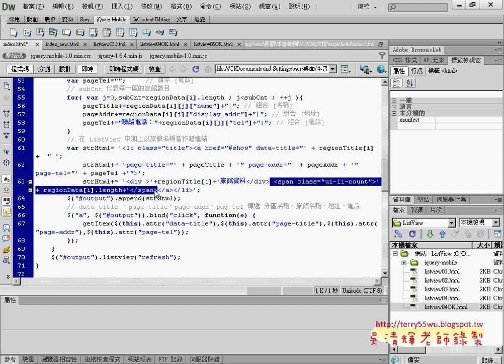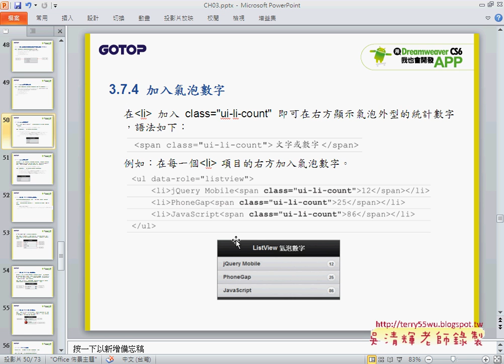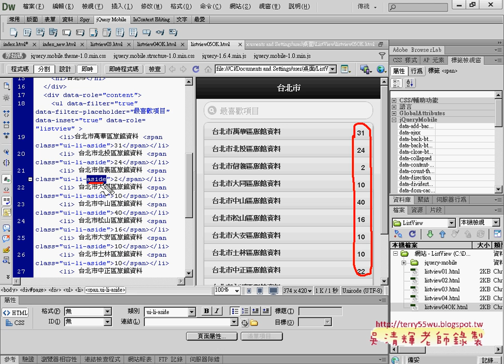05 修正程式與無氣泡的數字效果APP開發教學 吳老師2